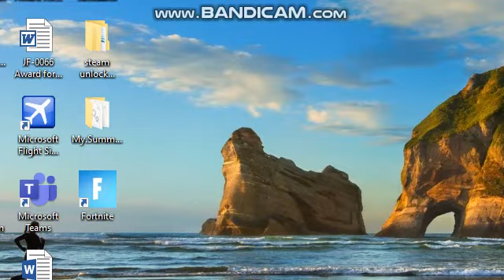FORTNITE S5 GAMEPLAY - THE TRAILER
HEY GUYS THIS IS A FORTNITE GAMEPLAY TRAILER FOR UPCOMING VIDEOS